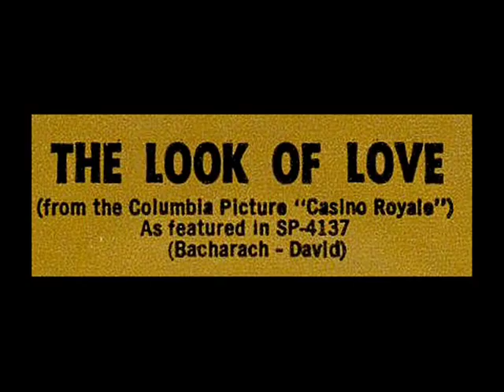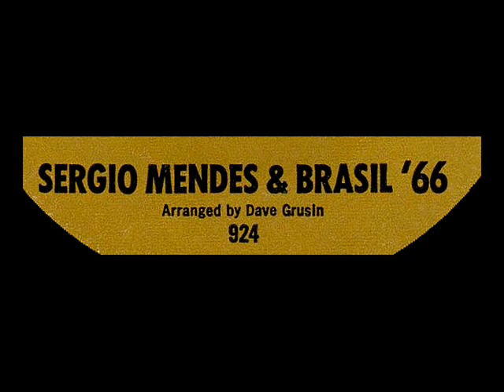Bacharach / David / Janis Hansen, 1967: The Look of Love - Sergio Mendes & Brasil '66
From the 45 rpm disc shown in the video above.  Janis Hansen, soloist.

More from Burt Bacharach and Hal David:

Burt Bacharach / Anita Kerr, 1970: Do You Know The Way To San Jose - Original DOT LP

Burt Bacharach (12 mai 1928 à Kansas City, Missouri, États-Unis - ) est un pianiste et compositeur américain. Son nom est souvent associé à celui du parolier Hal David. Ils ont produit une œuvre considérable et reconnue qui fait du tandem Bacharach et David deux des plus grands compositeurs de la musique populaire américaine des années 1960 aux années 2000.

Burt Bacharach (Kansas City, Missouri, 12 de maio de 1928) é um pianista e compositor norte-americano. Nos anos 50 e começo dos 60 ele foi o pianista e maestro de Marlene Dietrich. Ele se juntou ao letrista Hal David e outros para escrever várias canções populares nos anos 60 e 70.

Burt Bacharach (* 12. Mai 1928 in Kansas City, Missouri) ist ein US-amerikanischer Pianist und Komponist. Seit 1957 gehört er zu den erfolgreichsten Komponisten Amerikas, rund 130 seiner Werke haben die Single-Charts seiner Heimat erreicht.  Ein Großteil seiner Lieder entstand in langjähriger Zusammenarbeit mit dem Texter Hal David und im Anschluss daran mit Carole Bayer Sager. Besonders erfolgreich waren die mit David in den 1960er und 1970er Jahren verfassten Songs für Dionne Warwick.  Für seine Leistungen erhielt Bacharach so gut wie alle wichtigen Preise der Entertainmentindustrie, darunter mehrere Grammys, Oscars und Golden Globes.

"The Story of My Life" ; "Magic Moments" ; "Tower of Strength" ; "Baby It's You" ; "Please Stay" : "Any Day Now" ; "(The Man Who Shot) Liberty Valance" ; "Only Love Can Break a Heart" ; "Don't Make Me Over" ; "Make It Easy on Yourself""Twenty Four Hours from Tulsa" ; "Blue on Blue" ; "Anyone Who Had a Heart" ; "(They Long to Be) Close to You" ; "Wives and Lovers" ; "Wishin' and Hopin'" ; "Walk On By" ; "Reach Out for Me" ; "(There's) Always Something There to Remind Me" ; "A House Is Not a Home" ; "You'll Never Get to Heaven" ; "What the World Needs Now Is Love" ; "What's New Pussycat?" ; "Trains and Boats and Planes" ; "Alfie" ; "The Look of Love" ; "This Guy's in Love with You"